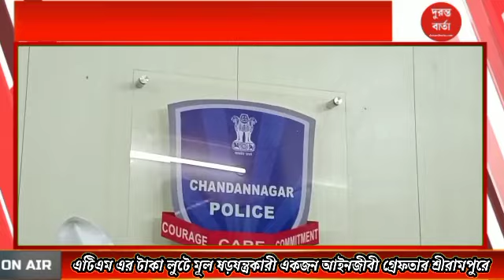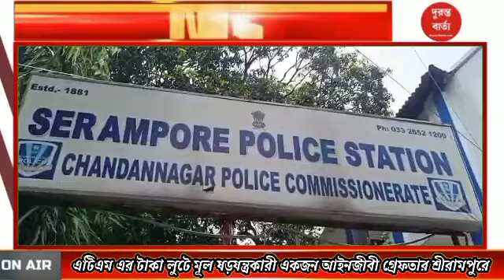ATM Snacching: এটিএম এর টাকা লুটে মূল ষড়যন্ত্রকারী একজন আইনজীবী গ্রেফতার শ্রীরামপুরে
এটিএম এর টাকা লুটে মূল ষড়যন্ত্রকারী একজন আইনজীবী গ্রেফতার শ্রীরামপুরে